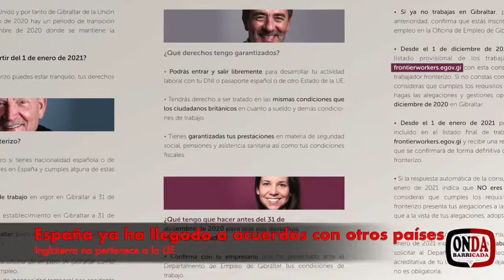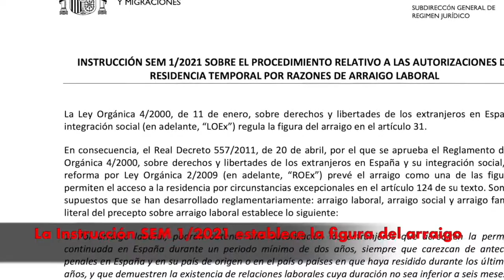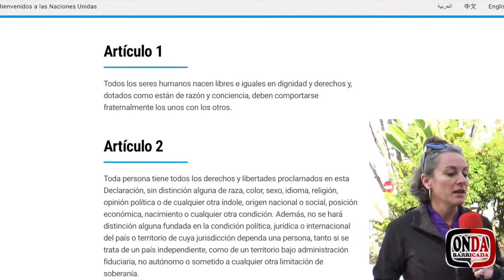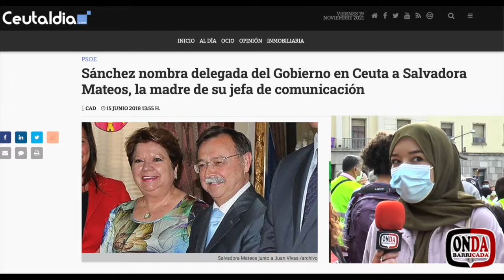ONDA BARRICADA 158: Trabajadoras Transfronterizas, sin derecho a sus derechos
En Ceuta las trabajadoras transfronterizas llevan semanas concentrándose para reivindicar sus derechos. Trabajan, cotizan, respetan las normas, pero las normas no las respetan a ellas, más bien las ningunean.

Onda barricada ha comprobado de primera mano lo que supone ser una trabajadora transfronteriza y no poder salir de una ciudad a la que ibas solo a trabajar. Alejadas de sus familias, sin derecho ni a sanidad, ni a un contrato laboral, porque el estado español y el marroquí las tienen olvidadas.

Hemos acompañado a los compañeros y compañeras de CGT Ceuta, así como a la Asociación Pro Derechos Humanos de Andalucía, convocante de la movilización que estáis a punto de visualizar.

Este nuevo Onda Barricada pretende dar voz a las que no quieren escuchar y esperemos que podamos lograrlo. Nuestra reflexión particular tiene que ver con el título de este programa: Si hablamos de personas con más de 20 años trabajando y cotizando en nuestro país, ¿no deberían tener derecho a tener derechos? ¿Podemos permitir que el estado decida que Ceuta no forma parte del marco jurídico español para que las leyes no se cumplan en la Ciudad Autónoma?

Esperemos que te guste lo que vas a ver y ya sabes, como siempre te pedimos, comparte y comenta, y si te gusta la labor que hacemos, síguenos.

Buenos días, buenas tardes y buenas noches, ondarreños y ondarreñas.